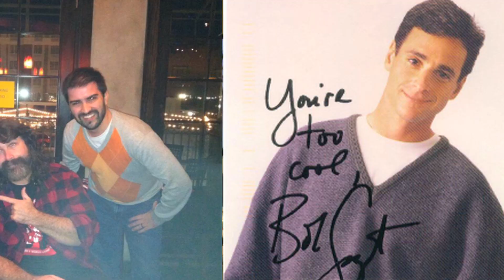Otterbien University - David Hutte - Alumni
Brooke Wunderley:
Director/Writer

Seth Bolyard:
Cinematographer/Editor